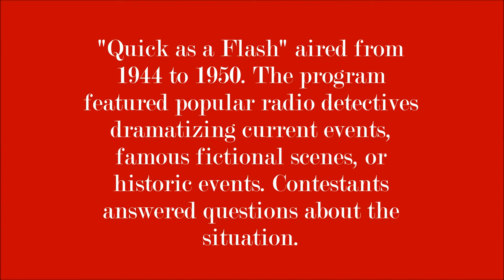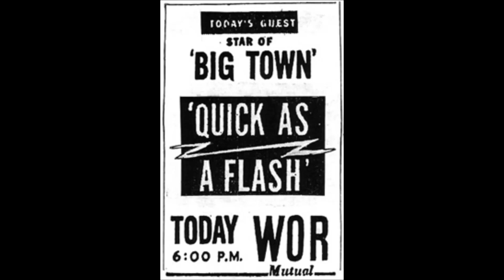Quick as a Flash - Radio program, Mutual Network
"Quick as a a Flash" was a radio quiz show in which contestants answered questions about situations dramatized by radio detectives. It aired on the Mutual Network from 1944 to 1951 and on ABC from 1953 to 1954. This episode is from September 28, 1950.